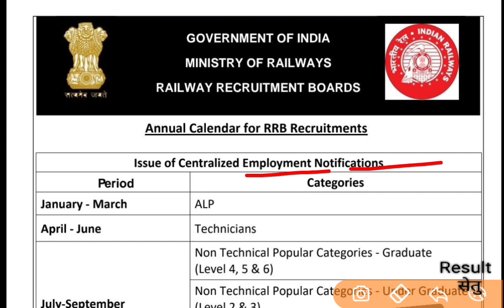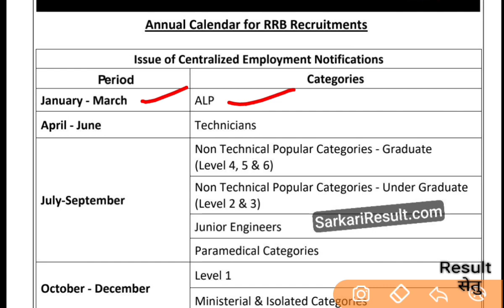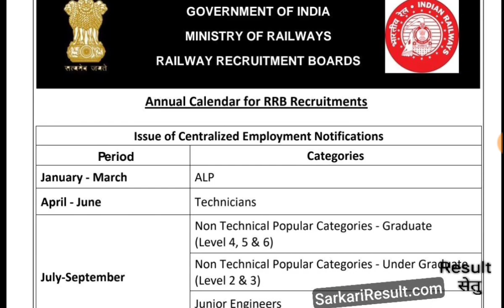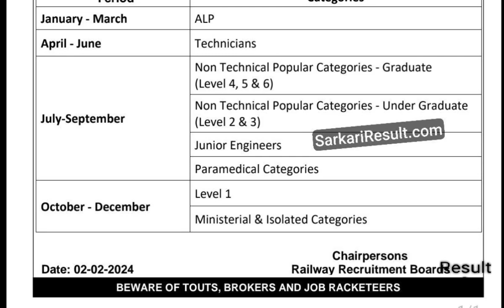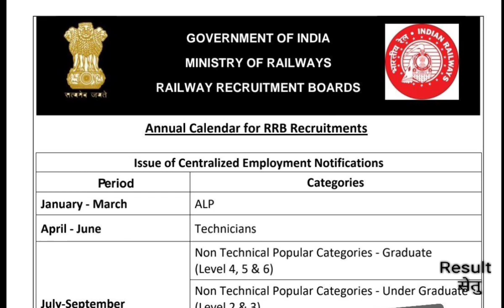ANNUAL CALANDER FOR RRB RECRUITMENTS 2024| ALL RAILWAY NEW VACANCY CALANDER 2024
Annual Calander for rrb recruitments 2024
Railway recruitment new annual Calander 2024
Railway new vacancy details 2024